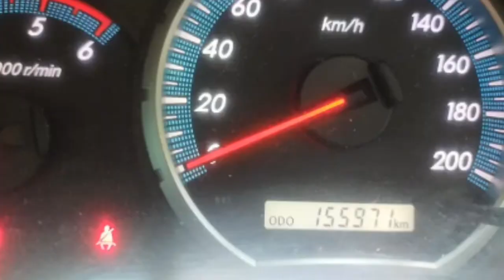Second hand cars for sale in Tamil Nadu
Mob no =

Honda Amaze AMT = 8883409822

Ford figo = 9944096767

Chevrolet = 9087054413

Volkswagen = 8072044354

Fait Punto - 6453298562